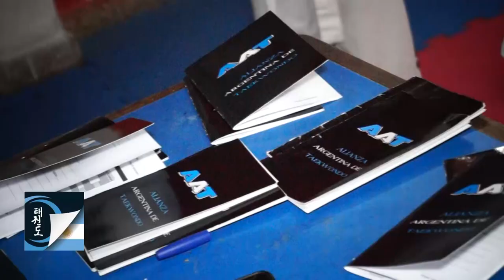Walter Capurro y Alejandro Cricelli: Actividades Alianza Argentina de Taekwon-do